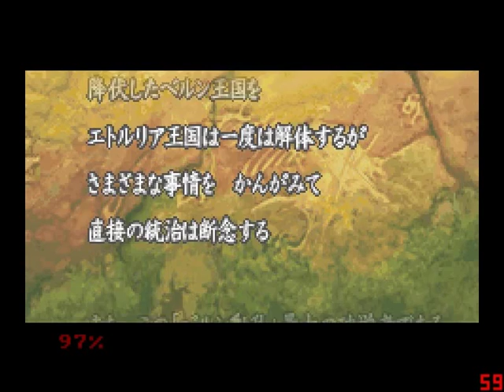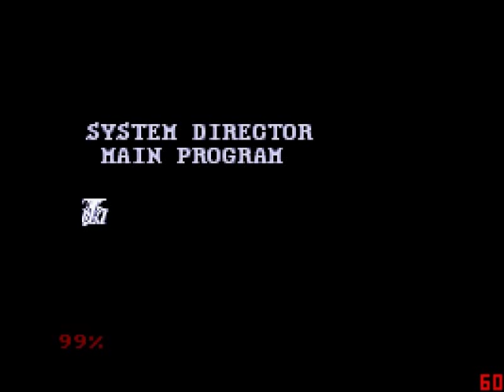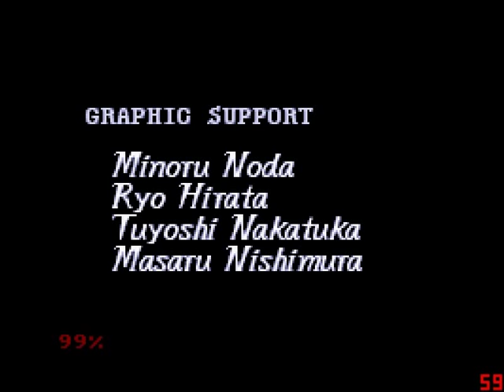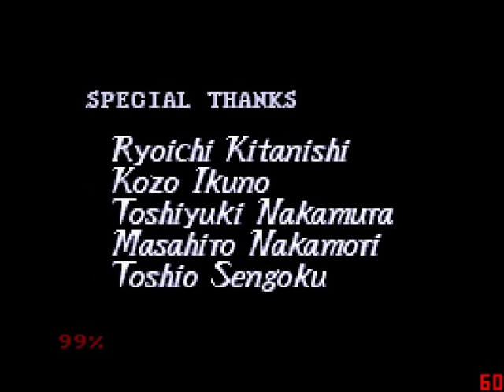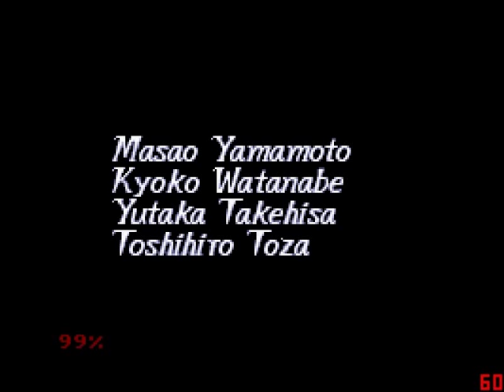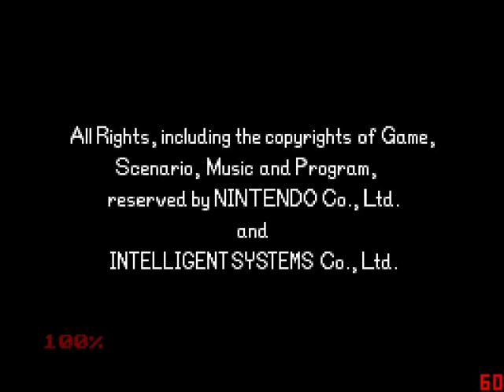Final Part: Let's play Fire Emblem 6 Sword of Seal Hard Mode - "Final Boss"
It's time tor the last episode :)

If you enjoyed watching this video, consider supporting it with a like, it really helps out the channel a lot!